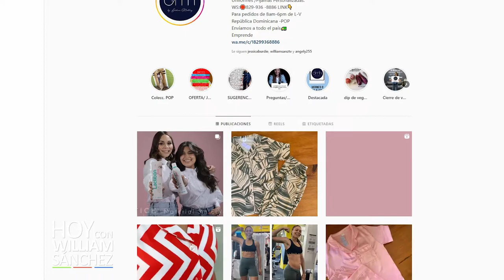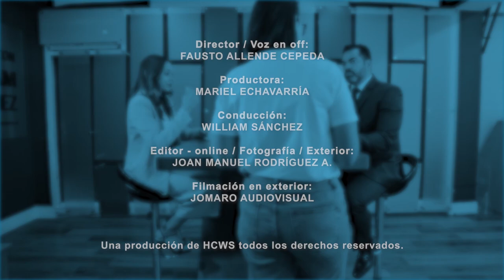Dahiana Martínez - hoy con William Sánchez